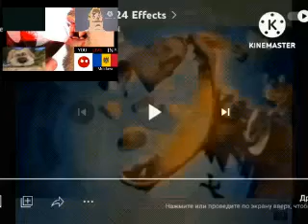(REMAKE) Preview 2 RSTOT824HDSTUFF V24 Effects SuperElevated